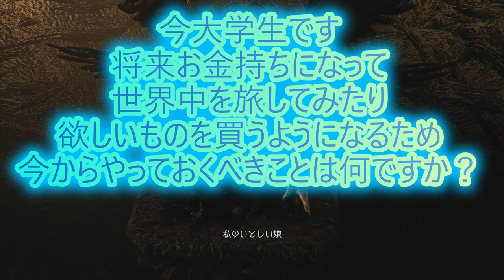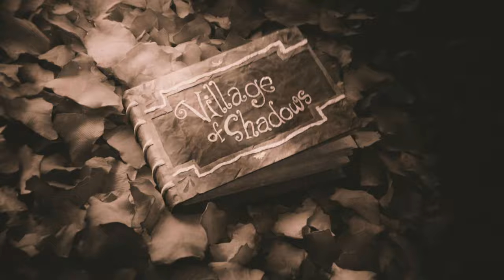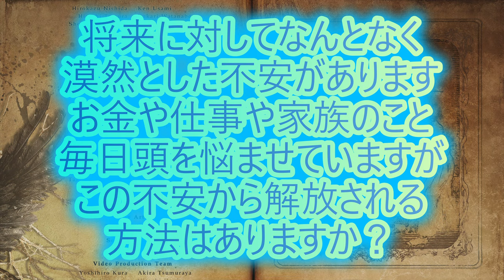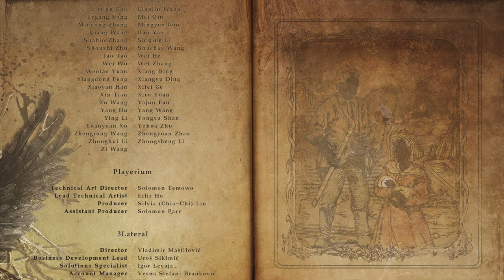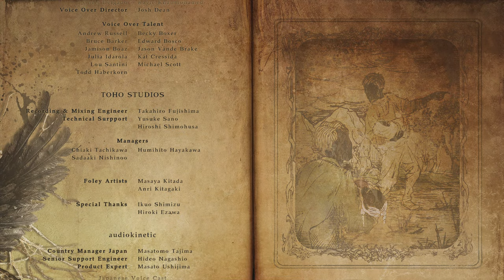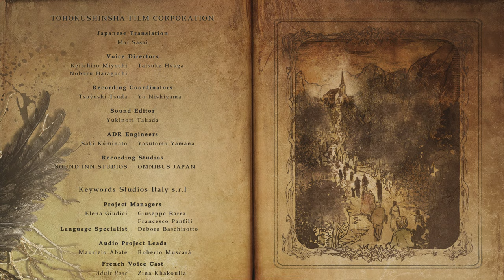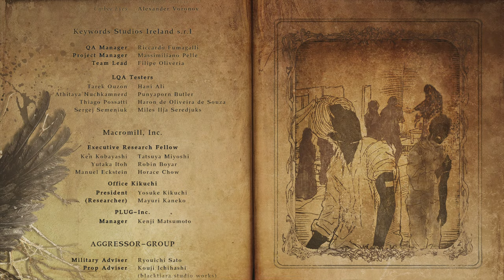【お悩み相談】バイオヴィレッジをしながら人生相談に答えるPART13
ゲームをクリアしたんで一旦人生相談コーナーは完結！
また相談事がたまったら何かしらの形でやっていきま～す！